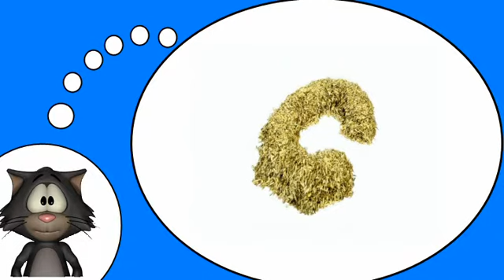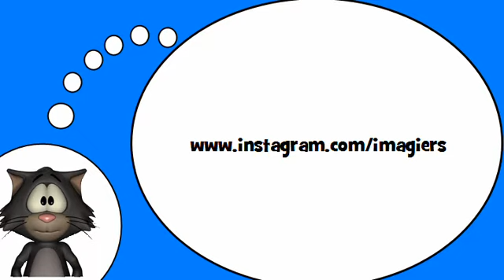Курсы французского языка = Откройте для себя французскому алфавиту